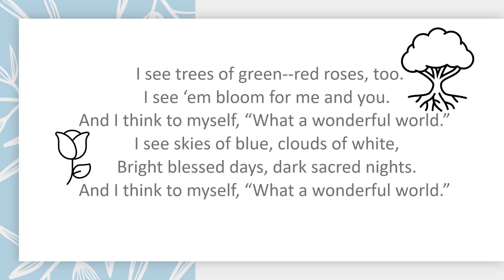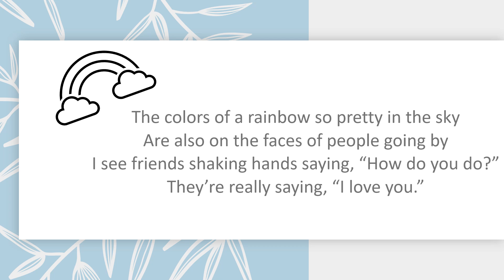What a Wonderful World